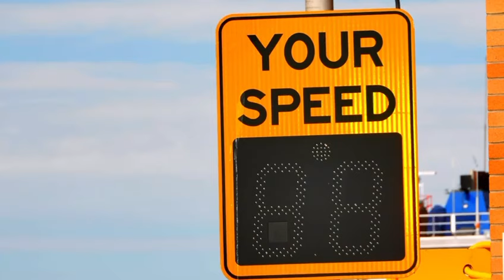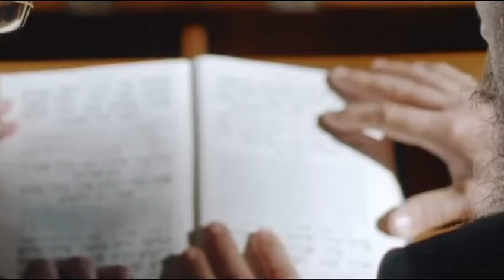EL JUICIO DEL AÑO(Rosh Hashana) video